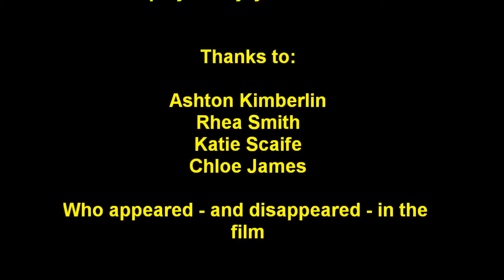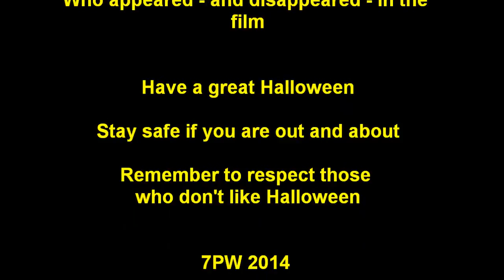scary movie 2014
Amanda the ghost on the rampage somewhere on the Stonehill grounds. Enter the tower block at your own risk.